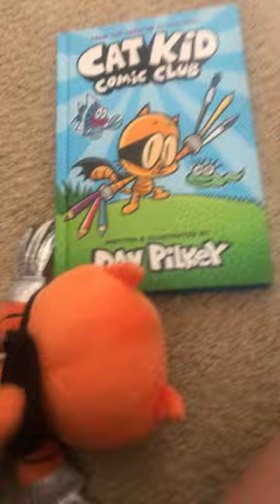Cat kid Reacts to cat kid comic club 5￼